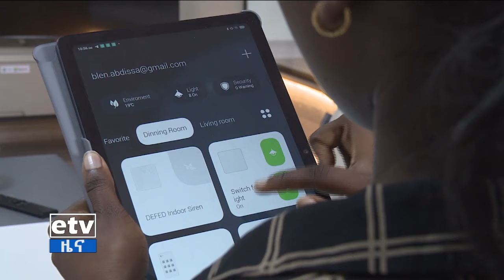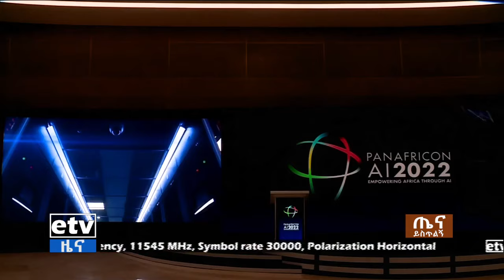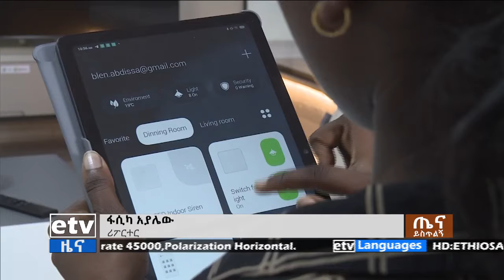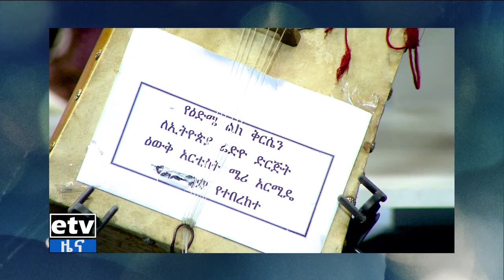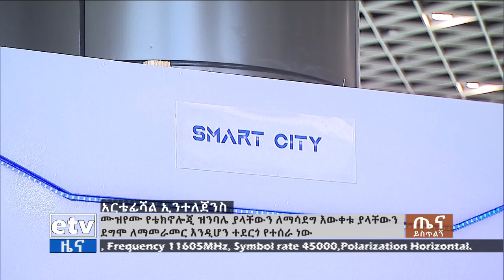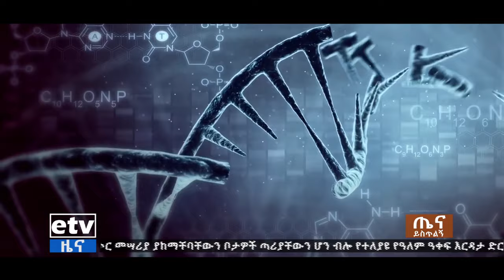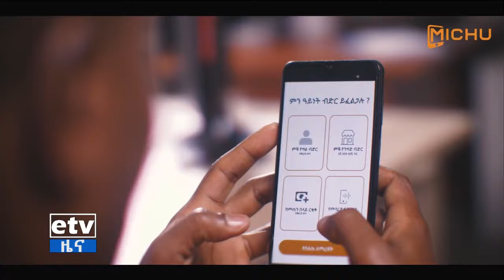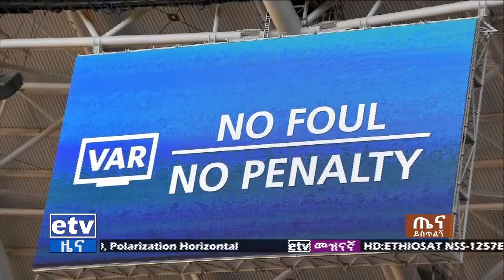ጤና ይስጥልኝ ኢትዮጵያ ከሳይንስ ሙዚየም… መስከረም 26/2015 ዓ.ም Etv | Ethiopia | News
ጤና ይስጥልኝ ኢትዮጵያ ከሳይንስ ሙዚየም… መስከረም 26/2015 ዓ.ም#ebc